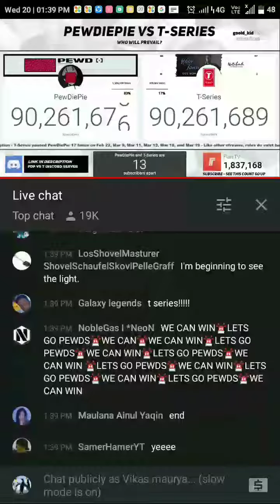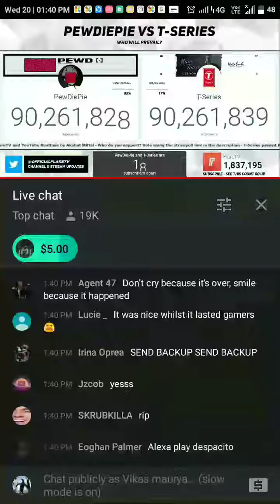tseries vs pewdiepie tseries so close to win the battle